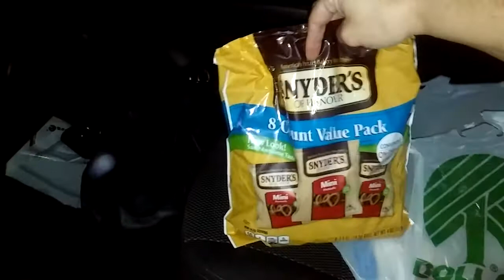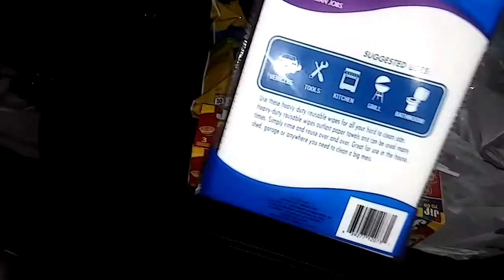Hit the Dollar Tree Tuesday night, August 30th 2016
Hello! I'm waiting for my son to get out of karate class. I went to check out the Dollar Tree close by... Not much to see.😒